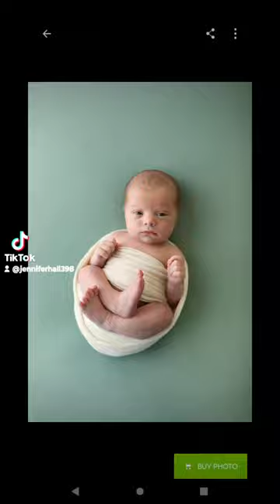enjoy photos from my recent photoshoot